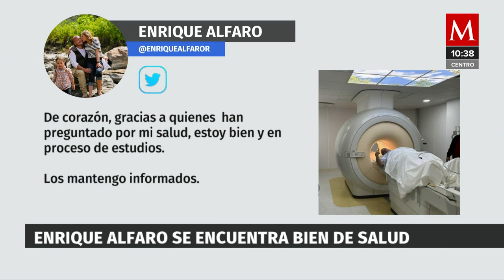Enrique Alfaro asegura "estar bien" tras ser hospitalizado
Este viernes se dio a conocer que el mandatario jalisciense tuvo un malestar y pasaría el fin de semana en un hospital.